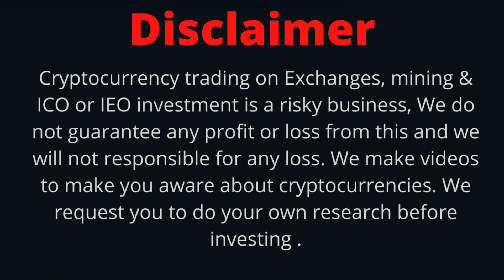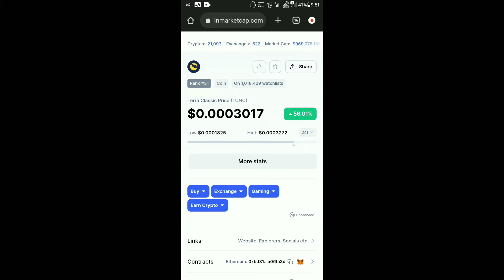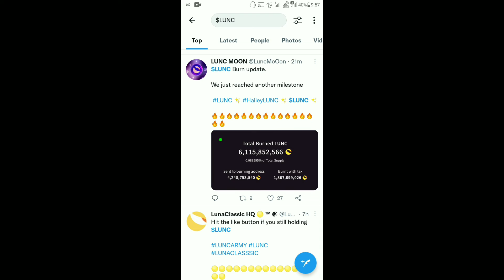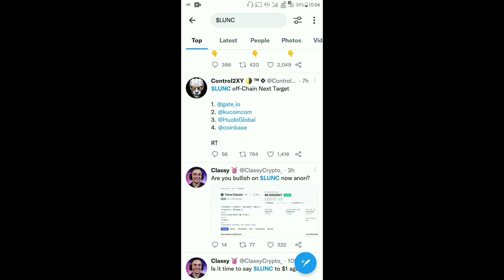Terra Luna Classic Today Latest News | LUNC Coin $10 SOON | Off-chain Burning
Terra Luna Classic Today Latest News | LUNC Big Burning Update | Terra V2 New Project